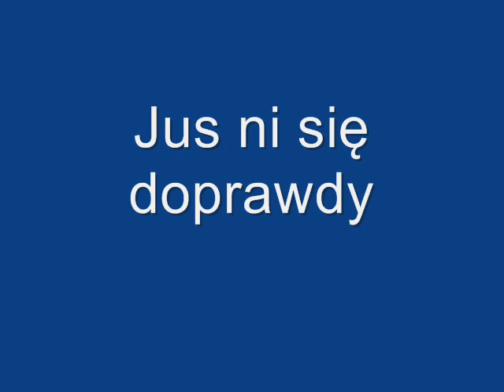Kapela Kurpiowska i Zespół Śpiewaczy ze Zbójnej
instrumentaliści:

Eugeniusz Piaścik-harmonia pedałowa
Eugeniusz Nasiadko-bębenek
Marek Żemek-skrzypce